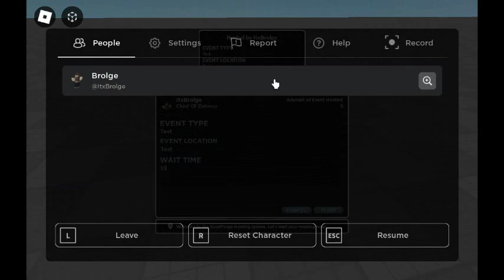Hosting System Showcase